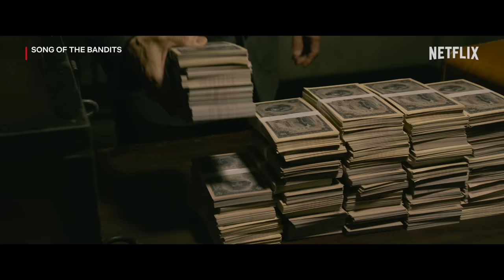Song of the Bandits | Official Trailer | Netflix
"No exceptions. And no mercy."

Live to survive
Steal to protect

A wild action spectacle

Song of the Bandits | September 22, only on Netflix